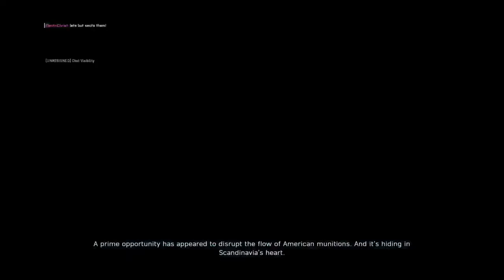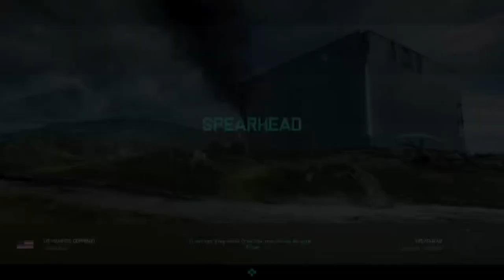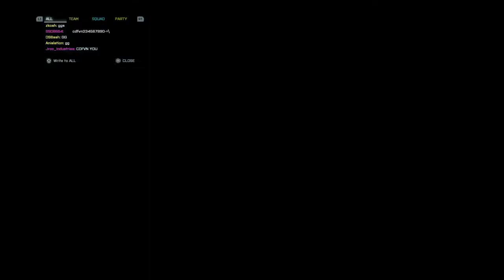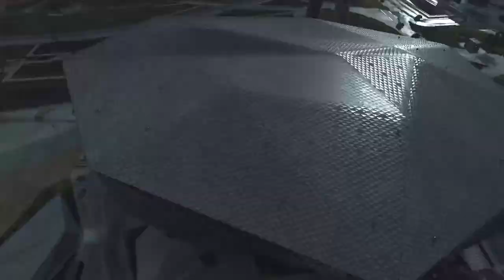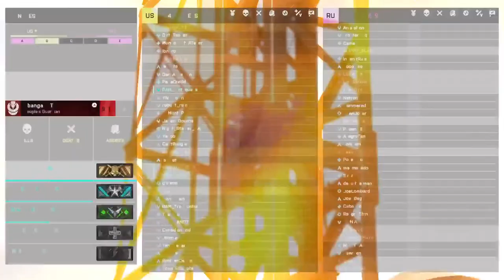BATTLEFIELD 2042 IS.........